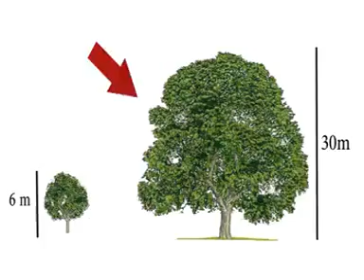اینجا سقوط به قیمت جان تمام می شود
حوادث چیدن گردو در خراسان شمالی پرشمار و پیشگیری از آن، نیازمند ابتکار است.